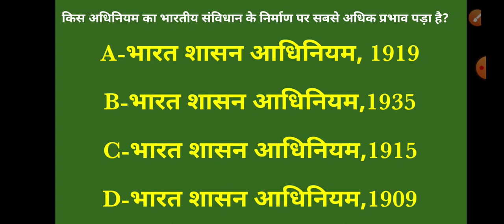Quiz Question Answer#1